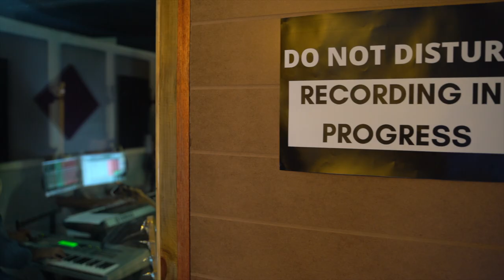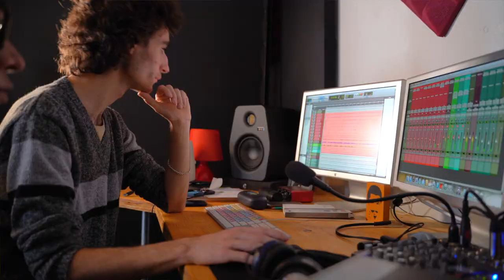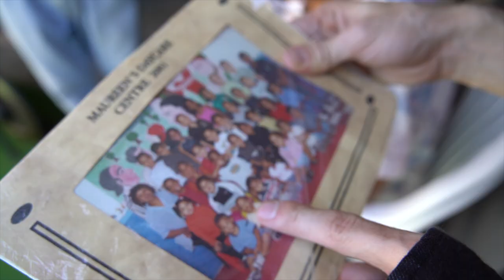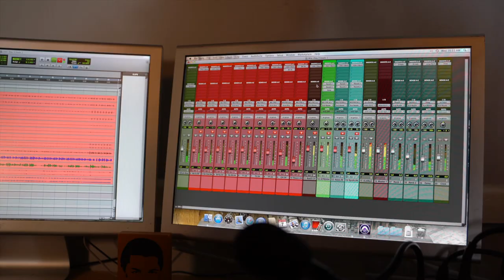Timothy Ehrenreich - For Such a Time as This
Mini documentary about Timothy Ehrenreich and his journey through lockdown, which culminated in the creation of his debut album and the birth of a professional recording studio in the heart of Manenburg - built at the back of his grandparents' home!

Filmed, produced and edited by Carina Bruwer